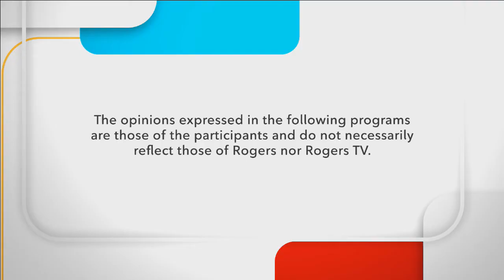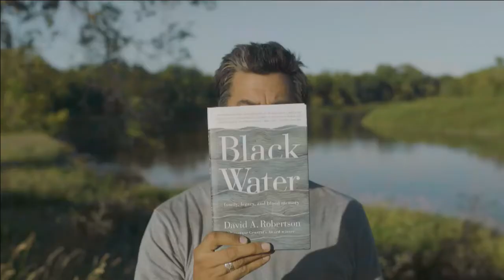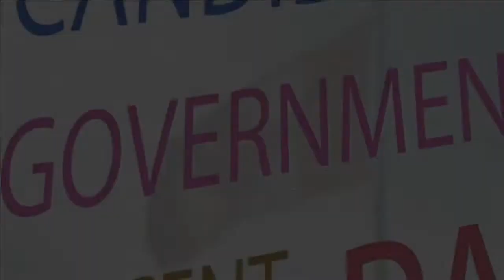Politically Speaking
Dave Carr hosts a Meaford Mayoralty Debate for the upcoming October 24 Municipal Election.